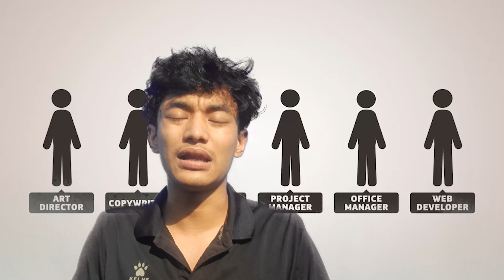I CREATED MY [ LOW GPA? AND GAP? ] ANSWERS RELATING MY PROFILE | TIPS FOR MAKING ANSWERS !!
Hello guys, here i have talked about how to prepare your answers including my experience.

SCHOOL INFO AND FINANCIALS
Huston Tillotson University
900 Chicon Street, Austin, Texas
SCHOLORSHIP: $2500
TUTION FEES : $15200
LIVING EXPENSES: $8000
BOOKS AND SUPPLIES: $700
TOTAL COA: $23900

PROGRAM OF STUDY
Major:-
Business Administration and Management, General
Start of class:-
10 JANUARY 2025

MY ACADEMICS
GRADE 10: 3.75
GRADE 11: 2.53
GRADE 12: 2.89
PASSOUT YEAR : 2022